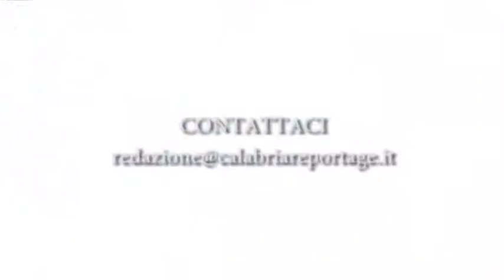Reggio Calabria confisca beni ai Gramuglia